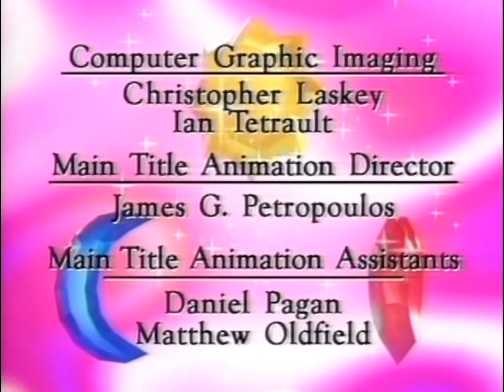For Whom the Bell Trolls | Princess Gwenevere and the Jewel Riders | Full Episode 6 | S1E6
"For Whom the Bell Trolls"
Written by: Marianne Meyer and Robin Young

The boys in the pack are all turned into frogs by a rhyming, riddle troll in the Misty Moors.
The troll has found a Crown Jewel, called the Misty Rose Jewel, and is now under the spell of wild magic. Gwen, Fallon and Tamara must figure out the answers to the riddles of the troll in order to rescue the boys.

Relive the magic at The Jewel Riders Archive, a site dedicated to the classic television show!